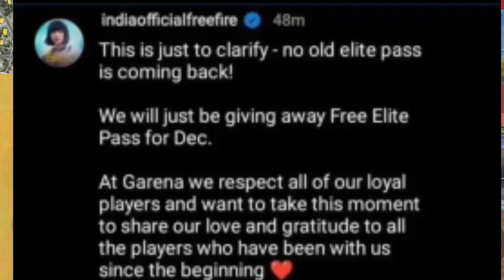FREE FIRE RETURN OLD ELITE PASS || THIS POST IS REAL || WHY FREE FIRE RETURN OLD ELITE PASS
why free fire return old Elite pass in now
free fire safe no AP written in Instagram
free fire come back old Elite pass fake rumours